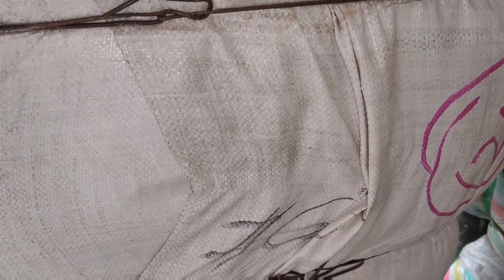Sher Shah | Japanese Quilt Blankets | Vicky Razai | Preloved Blankets | Lunda Bazar Karachi